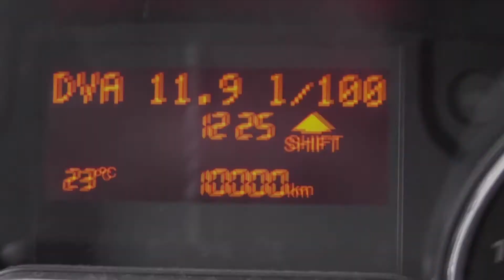Bitte nicht nachmachen